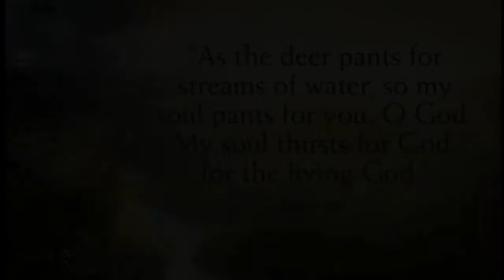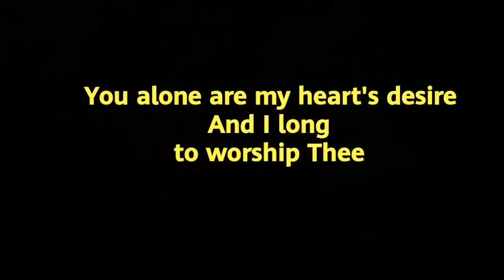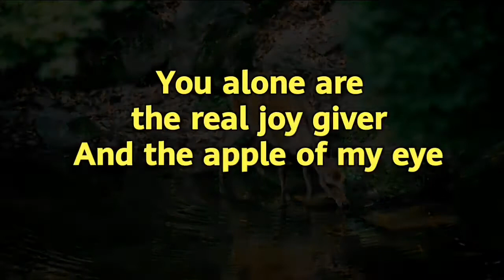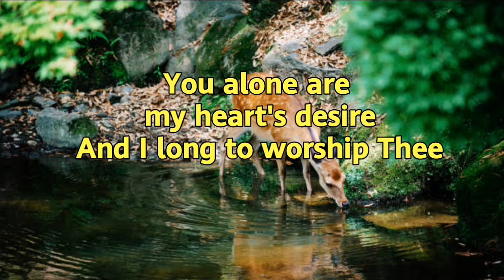As the Deer | Hymn Song | Lyrics | Inspirational Song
"As the deer pants for streams of water, so my soul pants for you, O God. My soul thirst for God, for the living God. "

Psalm 42:1